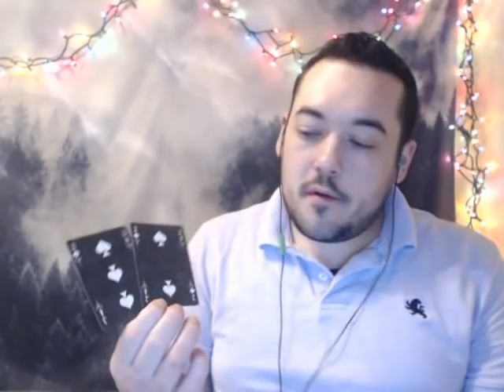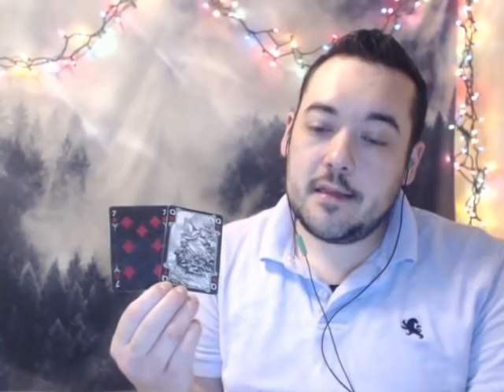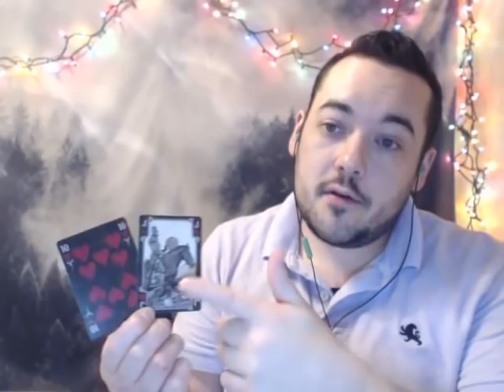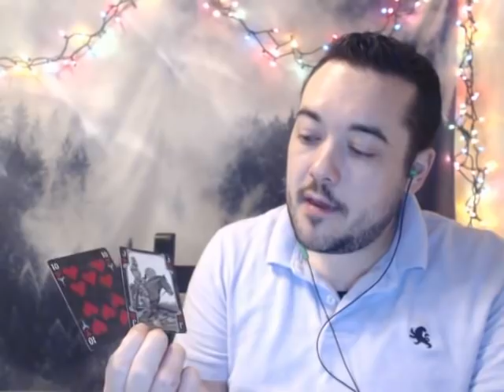AQUARIUS JANUARY 2019 HEALTH AND LOVE